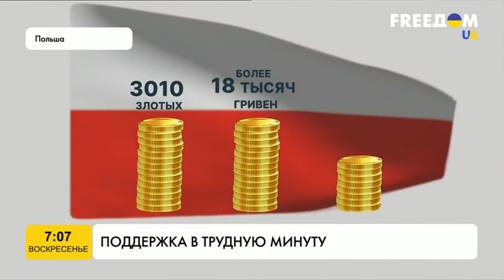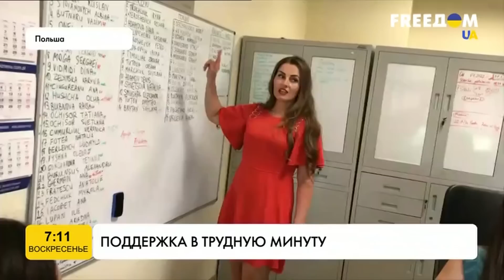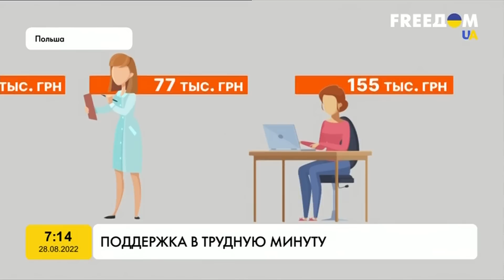Польское гостеприимство: на какую зарплату могут рассчитывать украинцы в Варшаве и Познани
За полгода войны, украинки с детьми вынуждены были бежать в Польшу. Сейчас они адаптировались к жизни в этой стране и нашли работу. Польское правительство поддерживает компании, которые трудоустраивают украинцев, предоставляют им небольшие налоговые льготы.

Как Польша поддерживает вынужденных переселенцев из Украины, бежавших от войны?

Смотрите в репортаже журналистки Валерии Черненко.